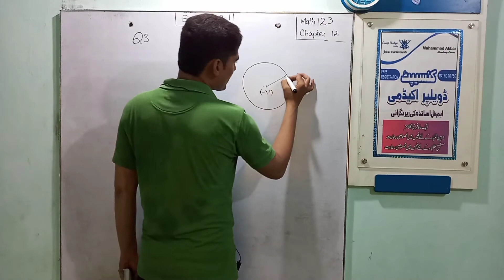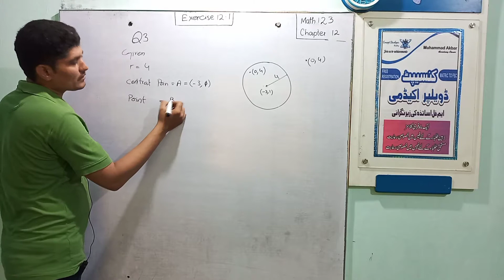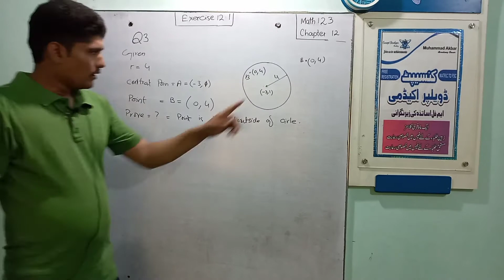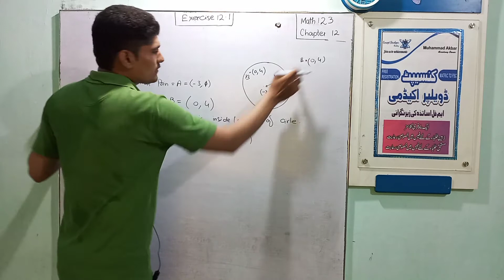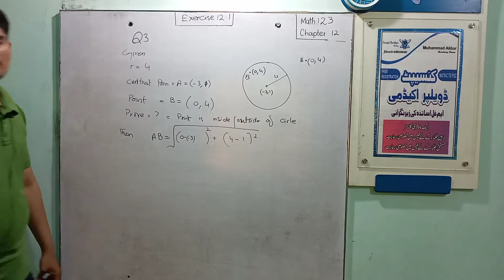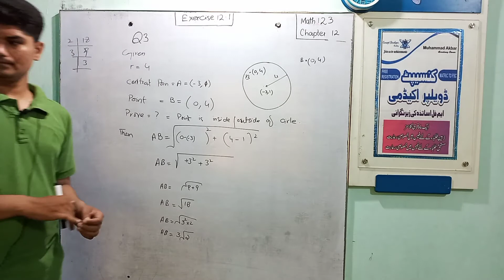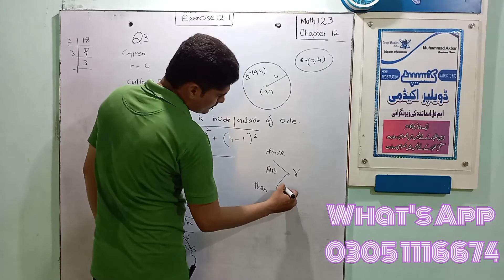Math 123 Chapter 12 Q.No.3